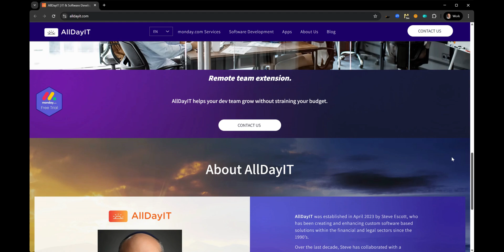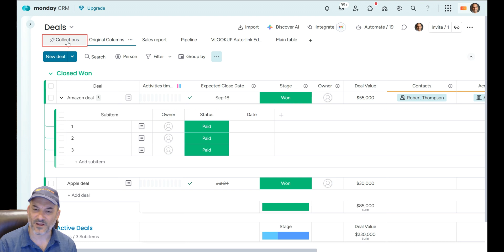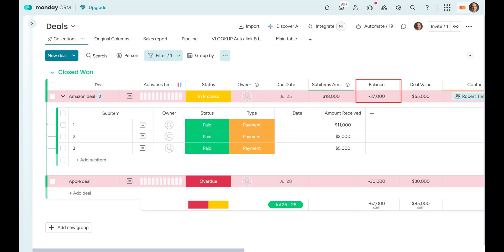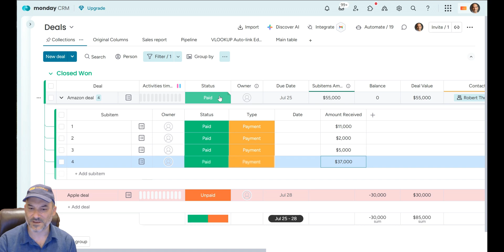Automated Collections / AR Tracking in monday.com - AllDayIT Finance Tips & Tricks for monday.com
*Transform your Monday.com CRM into a powerful Collections / Accounts Receivable (AR) tracking system that automates payment workflows and supercharges your productivity!*

📅 *Ready to implement this solution? Schedule a free consultation:*

In this video, you'll learn how to add essential columns for payment tracking, set up automated balance calculations, and create payment status workflows that trigger powerful automations when payments are completed.

WHAT YOU'LL LEARN:
✅ How to add payment tracking columns to Monday.com deals
✅ Setting up sub-item summaries for automatic payment totaling
✅ Creating automated balance calculations
✅ Building payment status workflows (Paid, In Process, Unpaid, Overdue, Credit)
✅ Why number columns work better than formula columns for automation triggering

THE PROBLEM:
Monday.com's default deals board doesn't provide enough functionality to track incoming payments or outstanding balances. Most organizations struggle with manual payment tracking and miss opportunities for automated follow-ups.

THE SOLUTION:
This collections tracking system gives you visual payment tracking, automated status updates, and triggered workflows for professional client communications - all within Monday.com.

PERFECT FOR:

* Sales teams tracking deal payments
* Service providers with payment plans
* Any organization needing collections management

ABOUT ALL DAY IT:
All Day IT is a Monday.com authorized partner specializing in workflow optimization and automation. We combine technical Monday.com expertise with real-world financial operations knowledge to create solutions that truly serve your business needs.

We explore practical ways to leverage Monday.com for financial workflows and business operations.